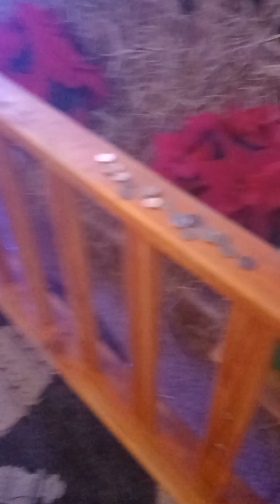anioł z kolędami na ulicy bursztynowej w Lublinie 26 grudnia anioł mówi bóg zapłać